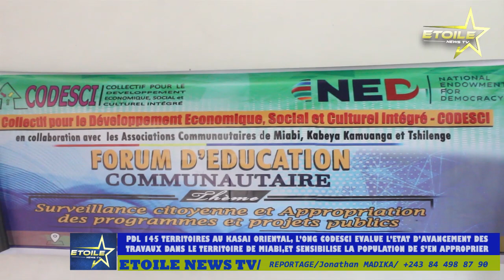PDL 145 TERRITOIRES AU KASAÏ ORIENTAL, L'ONG CODESCI ÉVALUE L'ÉTAT D'AVANCEMENT DES TRAVAUX À MIABI